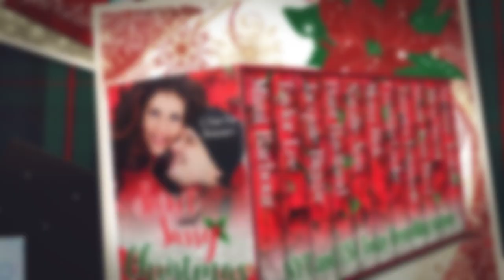I'LL TAKE ROMANCE: Holiday Style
I'LL TAKE ROMANCE: Holiday Style showcased 6 Holiday Romance Collections. Some of these boxsets are NO LONGER AVAILABLE, but all of the books that were in these collections ARE still available for sale. Just do an Amazon Search with the title and author name, and you'll find the title you seek. Enjoy this BookVideo that "blurbs" each book. * Music: O Christmas Tree (Instrumental) by Jingle Punks, Courtesy of YouTube Music Library. * A Joan Reeves Production.